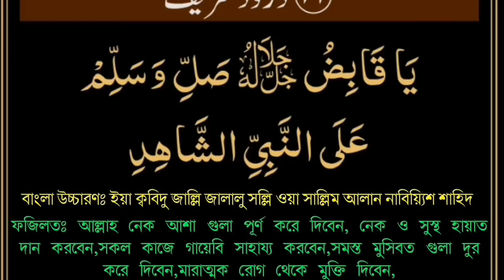দুরুদে শাহিদ,মনোযোগ দিয়ে শুনুন অথবা পড়ুন, ইনশাআল্লাহ কপাল খুলে যাবে, নেক আশা গুলা পূর্ণ হবে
প্রিয় রাসূল (সা.)-এর নাম শুনলে দরুদ পড়া তার প্রতি ভালোবাসার নিদর্শন। রব্বে কারিম রাসূলের প্রতি দরুদ পাঠের নির্দেশ দিয়ে পবিত্র কুরআনে ইরশাদ করেছেন, ‘নিশ্চয়ই আল্লাহ নবির প্রতি রহমত নাজিল করেন এবং তার ফেরেশতারাও নবির জন্য রহমতের দোয়া করে। হে মুমিনরা! তোমরাও নবির প্রতি রহমতের দোয়া কর এবং তাকে যথাযথভাবে সালাম জানাও।’ (সূরা আহজাব : ৫৬)

রাসূলের প্রতি দরুদ পাঠের ফজিলত সম্পর্কে হাদিসে এসেছে, হজরত আবু হুরায়রা (রা.) থেকে বর্ণিত। রাসূল (সা.) ইরশাদ করেছেন, যে ব্যক্তি আমার প্রতি একবার দরুদ প্রেরণ করবে আল্লাহতায়ালা তার ওপর দশবার রহমত বর্ষণ করবেন। (সহিহ মুসলিম)।

অন্য হাদিসে রাসূল (সা.) ইরশাদ করেছেন, যে ব্যক্তি আমার প্রতি একবার দরুদ পাঠ করে আল্লাহতায়ালা তার প্রতি দশবার রহমত বর্ষণ করেন, তার দশটি পাপ ক্ষমা করা হয় এবং তার জন্য মর্যাদার দশটি স্তর বৃদ্ধি করে দেওয়া হয়। (নাসায়ী)। রাসূলের প্রতি দরুদ পাঠকারী ব্যক্তি কেয়ামতের দিন রাসূলের কাছে থাকবে। এ সম্পর্কে হজরত আবদুল্লাহ ইবনে মাসউদ (রা.) থেকে বর্ণিত হয়েছে।

তিনি বলেন, রাসূল (সা.) ইরশাদ করেছেন, কেয়ামত দিবসে লোকদের মধ্যে ওই ব্যক্তিই আমার অধিক নিকটতম হবে, যে ব্যক্তি তাদের মধ্যে আমার প্রতি বেশি বেশি দরুদ পাঠ করবে। (তিরমিজি)।

রাসূলের কোনো উম্মত যদি রাসূল (সা.)-এর প্রতি দরুদ পাঠ করে তাহলে তা ফেরেশতারা রাসূলের কাছে পৌঁছে দেয়। এ সম্পর্কে হজরত আবদুল্লাহ ইবনে মাসউদ (রা.) থেকে বর্ণিত হয়েছে। তিনি বলেন, রাসূল (সা.) ইরশাদ করেছেন, মহান আল্লাহর কিছু সংখ্যক ফেরেশতা রয়েছেন, তারা পৃথিবীতে বিচরণ করতে থাকেন এবং আমার উম্মতের পক্ষ থেকে আমার কাছে সালাম পৌঁছে দেয়। (নাসায়ী ও দারেমি)। অন্য হাদিসে রাসূল (সা.) ইরশাদ করেছেন, তোমরা আমার প্রতি দরুদ পেশ কর। তোমরা যেখানেই থাক না কেন, নিশ্চয়ই তোমাদের দরুদ আমার কাছে পৌঁছবে। (নাসায়ী)।

কারও সম্মুখে রাসূলের নাম উচ্চারিত হলে তার উচিত হবে রাসূলের প্রতি দরুদ পাঠ করা। এ সম্পর্কে হজরত আবু হুরায়রা (রা.) থেকে বর্ণিত হয়েছে। তিনি বলেন, রাসূল (সা.) বলেছেন, ওই ব্যক্তির নাক ধুলায় মলিন হোক (সে অপমাণিত হোক) যার সম্মুখে আমার নাম উচ্চারিত হয়েছে, অথচ সে আমার প্রতি দরুদ পাঠ করেনি। (তিরমিজি)। হজরত আলী (রা.) থেকে বর্ণিত হয়েছে তিনি বলেন, রাসূল (সা.) বলেছেন-ওই ব্যক্তি বড় কৃপণ, যার সম্মুখে আমার নাম উচ্চারণ করা হয়, অথচ সে আমার প্রতি দরুদ পাঠ করে না। (তিরমিজি)।

রাসূলের রওজা মোবারকের কাছে গিয়ে তার প্রতি দরুদ পাঠ করলে রাসূল (সা.) তা সরাসরি শুনতে পান। এ সম্পর্কে হজরত আবু হুরায়রা (রা.) থেকে বর্ণিত হয়েছে। তিনি বলেন, রাসূল (সা.) ইরশাদ করেছেন, যে ব্যক্তি আমার কবরের কাছে এসে আমার প্রতি দরুদ পাঠ করে, আমি তা সরাসরি শুনতে পাই। আর যে ব্যক্তি দূর থেকে আমার প্রতি দরুদ পাঠ করে, তা আমার কাছে পৌঁছে দেওয়া হয়।

 বিশেষ একটি আমল
দুরুদে শাহিদ ৫০০ বার
জীবনের সব গুনাহ মাফ হয়ে যায়
সকল সমস্যা দূর হয়ে যায়
মারাত্মক রোগ থেকে মুক্তি
নেক আশা গুলা পূর্ণ
আল্লাহর গায়েবি সাহায্য
আল্লাহর গায়েবি রিজিক বৃদ্ধি
সকল দোয়া কবুল